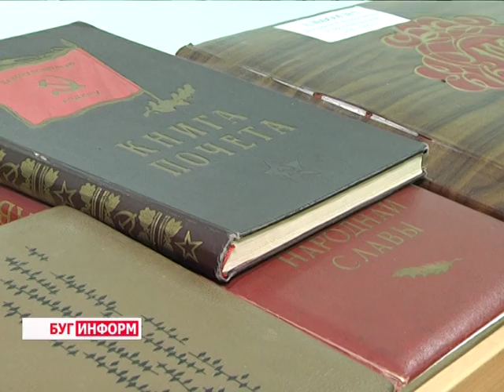2016-06-01 г. Брест. Юбилей железнодорожного вокзала. Новости на Буг-ТВ.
Брестскому железнодорожному вокзалу исполнилось 130 лет. Тогда, в 1886, транспортный узел «Брест-Литовский» создавался как один из лучших в Российской Империи, предназначенный для решения сразу нескольких задач того времени: объединять все дороги, которые шли через город, и соединять Москву и Варшаву.
С тех пор прошло немало лет: вокзал разрушали и отстраивали вновь, однако одно остаётся неизменным – во все времена Брестская гавань поездов была украшением города. Об истории железнодорожного вокзала, о его старожилах и интересных фактах смотрите в сюжете.